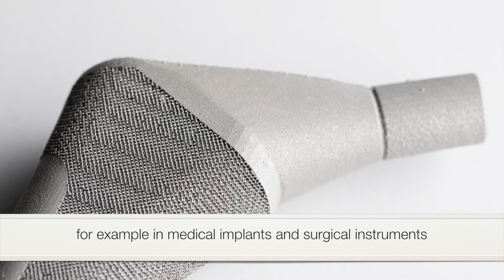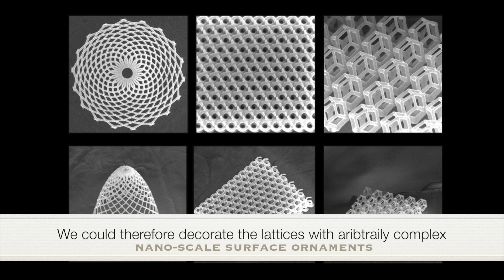Origami lattices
Inspired by the Japanese art of paper folding (origami), researchers at TU Delft are developing an alternative to 3D printing that allows the final products to have many more functionalities than what is possible with 3D printing. Those additional functionalities could, for instance, be used in medical implants or devices incorporating flexible electronics. In their publication in Science Advances on Wednesday November 29th, the scientists have successfully applied their technique to lattice structures.

Lattice structures
Lattice structures are used in the design of so called ‘metamaterials’, to achieve unusual physical, mechanical, or biological properties. Examples are ultra-light yet ultra-stiff materials, fluid-like solids, and materials with ultrahigh energy absorption (impact resistance) properties. These metamaterials derive their properties not from the properties of the base materials, but from the complex geometry of their lattice structures. So far, lattice structures could be only made with 3D printing processes, which limited their functionalities. The research group led by prof. Amir Zadpoor at TU Delft has shown for the first time how to use origami techniques to fold complex lattice structures from flat sheets.

Nano-scale surface ornaments and more
To incorporate advanced functionalities into metamaterials, the surface of the lattice structures may need to be ornamented with special features such as surface nano-patterns or electronic devices. The alternative approach of starting from a flat shape (instead of 3D printing) allows for incorporation of those functionalities that generally could only be applied to flat shapes. Advanced micro- and nano-patterning techniques such as electron beam nanolithography allow for free-form patterning of surfaces. “However, they generally work only on flat surfaces”, says prof. Zadpoor. “Moreover, our access to the internal surface areas of 3D-printed lattice structures is very limited.”

Folding
“Combining free-form surface ornaments with lattice forms seemed therefore impossible. But, inspired by the Japanese art of paper folding (origami), we have found a way that does allow for that combination. We have proposed the unusual approach of ‘folding’ lattice structures from initially flat states. That approach provides us with full access to the entire surface of what will eventually become our lattice structure. We could then use the currently available techniques to ornament the surface. We have categorized lattices into three basic categories and, for each of those, have proposed a folding strategy. Self-folding mechanisms have been also incorporated into the flat material to allow for self-folding into the final lattice shape”, says Zadpoor. The folding mechanism is activated (for instance by a change in temperature) to enable folding of the flat sheet and the formation of complex 3D structures. The lattice structures could bear arbitrarily complex surface ornaments at different scales. “We show how free-form 3D ornaments could be applied on the surface of flat sheets with a resolution of a few nanometers.”

Applications
There are several areas where the proposed approach could be used for creating metamaterials with advanced functionalities. One specific area is the development of (meta-)biomaterials that stimulate tissue regeneration. Another example of the potential areas of application is integration of flexible electronics (for example, sensors and actuators) in the design of metamaterials.

Video: Origami Lattices
The paper ‘Origami lattices with free-form surface ornaments’ in Science Advances, 29 November 2017